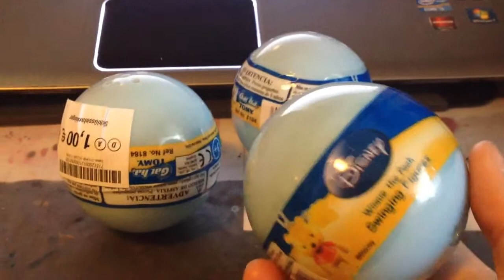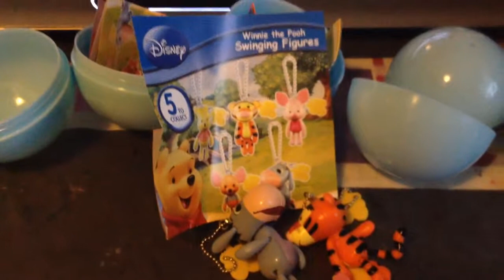Winnie Pooh Blindbox/bags?